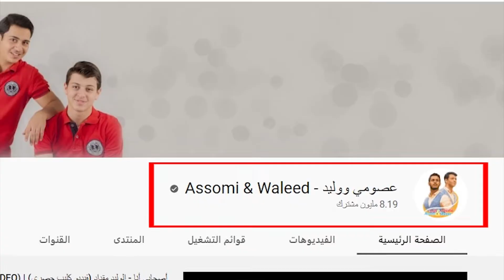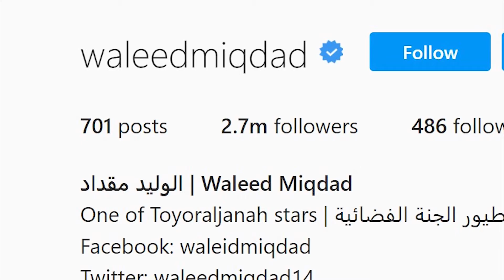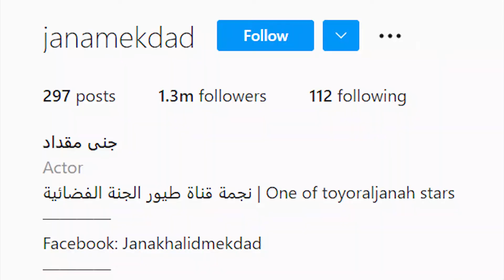جاد واياد مقداد كم عمرهم | من هم جاد وإياد مقداد Jad & Eyad Wonderland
من هو جاد مقداد ومن هو إياد مقداد ابناء السيد خالد مقداد التوأم جاد وإياد مقداد من قناة عصومي ووليد واخوة اليوتيوبر النجمة جنى مقداد @AssomiWaleed